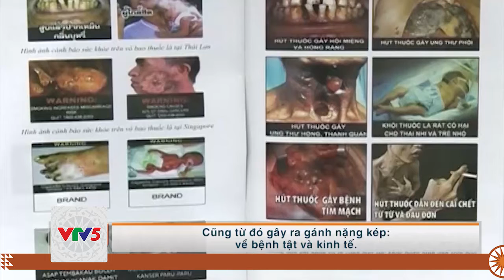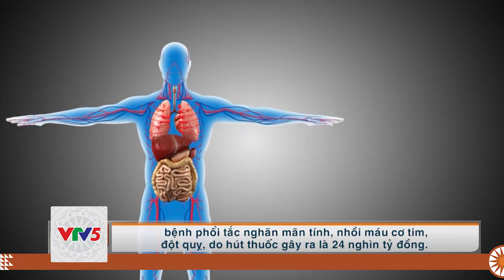[TIẾNG THÁI] GÁNH NẶNG KÉP TỪ THUỐC LÁ: BỆNH TẬT VÀ ĐÓI NGHÈO | VTV5